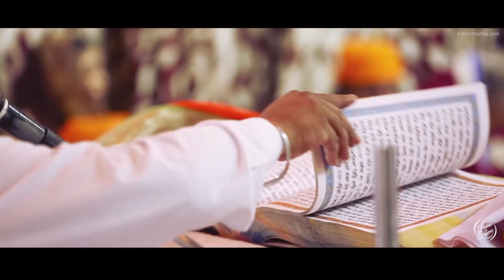WEDDING FILM | RAHUL & RABIA | CHANDIGARH | KSHITIZ SHARMA PHOTOGRAPHY | INDIA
About the Photographer:
Kshitiz Sharma is a qualified Wedding & Lifestyle Photographer based in Chandigarh. During his career spanning over a decade, he has covered memorable moments of wedding  and pre-wedding shoots at different locations- right from the royal Indian city Jaipur to Europe’s land of Ideas, Germany, sprawling across to the home of Hollywood - Los Angeles, California, USA.

Having set his foot into the photography field at the age of 16, Kshitiz has won several accolades at national level by various newspapers and TV Channels including The Times of India, HT Brunch & NDTV India. His works has been showcased not only in India but also in The United States of America, England & Australia.

For Kshitiz, photography is his biggest passion – one that endows him with infinite creativity, natural ability to capture beauty in any situation and keen attention to detail which is complemented by his technical knowledge of the craft of photography.

Use high speed / Wi-Fi internet for uninterrupted video in best quality. Use headphones or earphones for better sound experience.
If you like the video, please press the thumbs up button.

Creative Direction by Kshitiz Sharma
Production & Editing: Frame by Frame